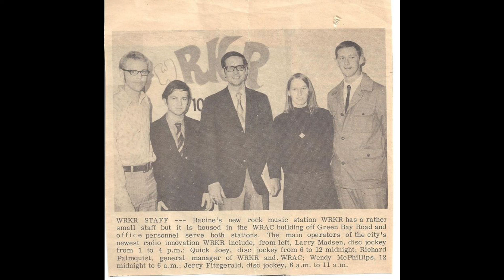Joey on WRKR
In the early 70s, WRKR FM in Racine (the Rocker!) had a stoner DJ at night named Joey, famous for playing long songs --- presumably so he could sneak out back and, uh, partake.

At the time, I was about 14 and I used to record songs I liked on my sturdy radio-cassette recorder that I got at Sears. Clearing out some old crap lately and came across a cassette. There, between the Zeppelin and the Floyd and the Moody Blues was Joey ("Quick Joey" according to the accompanying newspaper cutline) doing his stoney intros and outros and PSAs. Not familiar with the other Jays in the photo -- but the guys sure were snazzy dressers, probably thanks to Mister Junior.